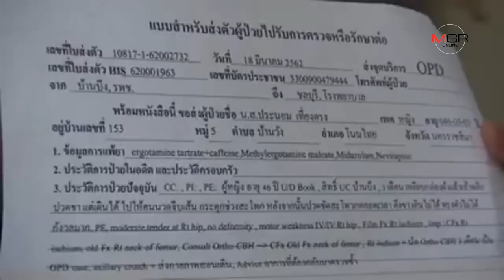อุทาหรณ์..ให้หมอเทวดารักษาอาการเส้นพลิก สุดท้ายถูกเหยียบกระดูกขาหักถึงขั้นทำกินไม่ได้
อุทาหรณ์..ให้หมอเทวดารักษาอาการเส้นพลิก สุดท้ายถูกเหยียบกระดูกขาหักถึงขั้นทำกินไม่ได้ 19/03/2019